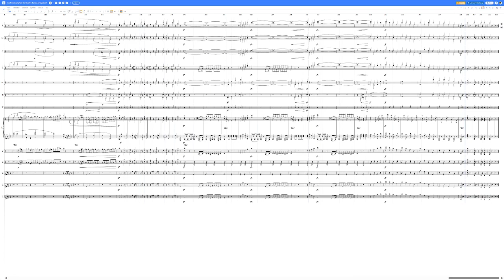beethoven symphony 1 in c major arranged for piano & orchestra 1st movement adagio molto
beethoven symphony no. 1 in c major 1st movement adagio molto arranged for piano & orchestra
orchestra: flat.io
conductor: microsoft bing
pianist: windows 11